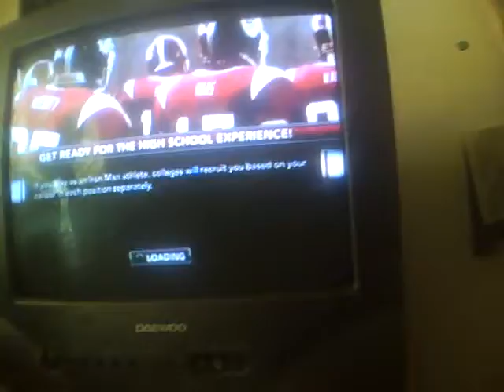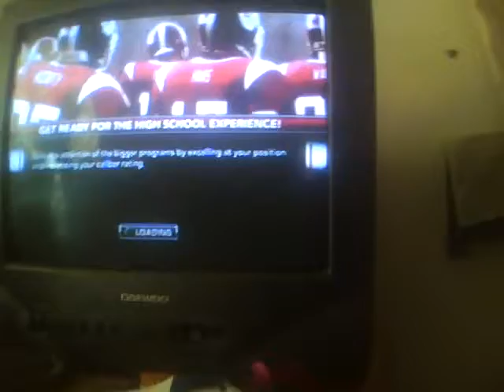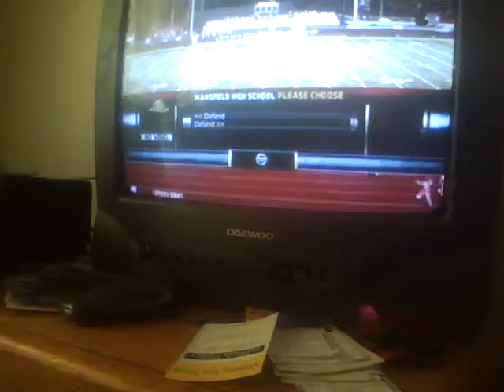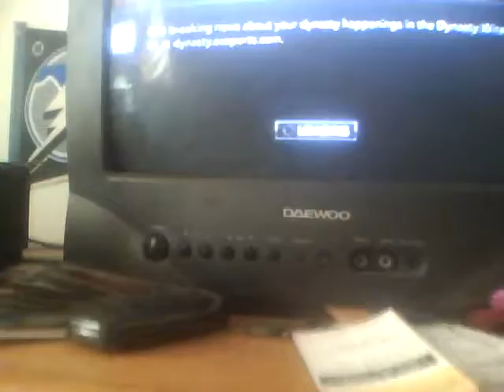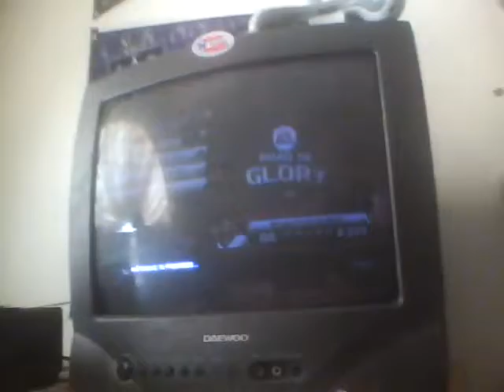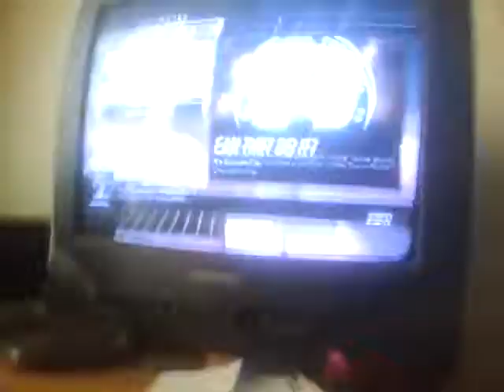Randy Orton Road to Glory Ep 9